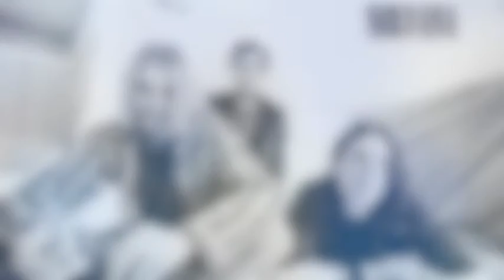Dream Hacker - Something In The Way ( Nirvana Cover )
Here is my version of Nirvana's fabulous song "Something in the way", from their worldwide known album "Nevermind". Enjoy !

Matt Perron : Vocals, guitars, electric bass, synths & arrangements.
Recorded & mixed in my home studio. June, 2016.